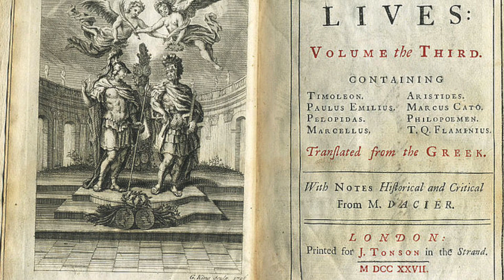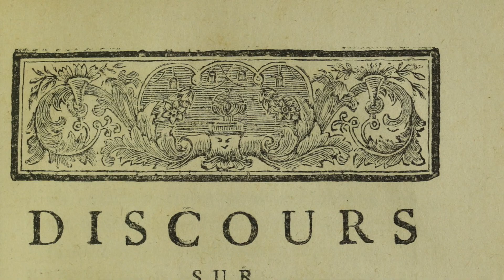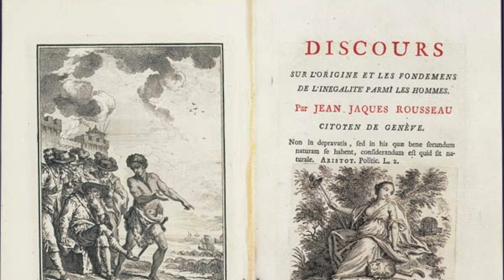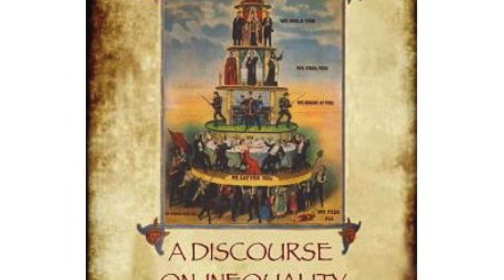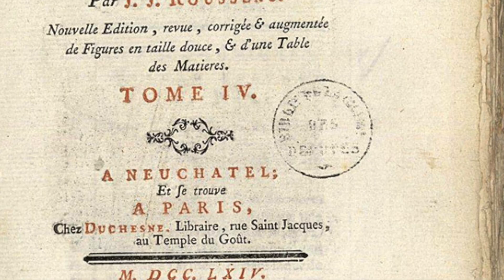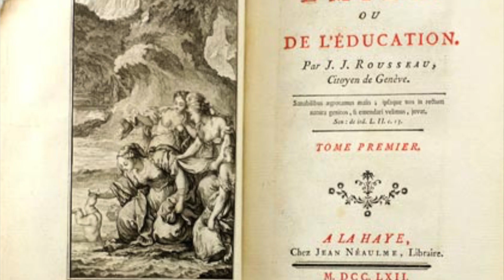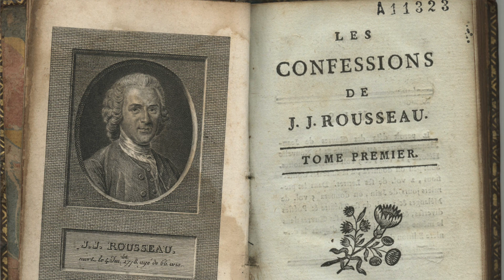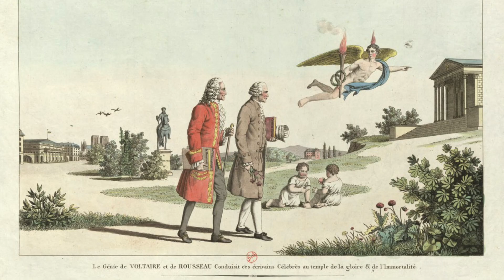Jean-Jacques Rousseau - Introduction to the Social Contract | Political Philosophy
Jean-Jacques Rousseau is the original Genevan bad boy of political philosophy. This is an introduction to his political writings including Discourse on Inequality, and the Social Contract.